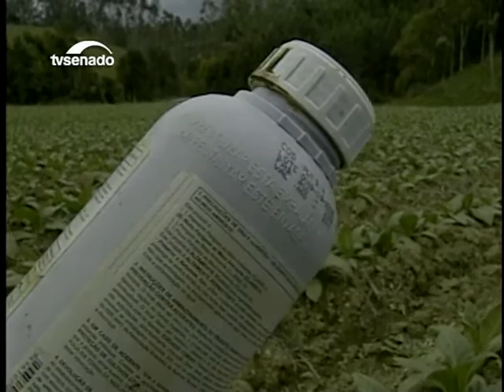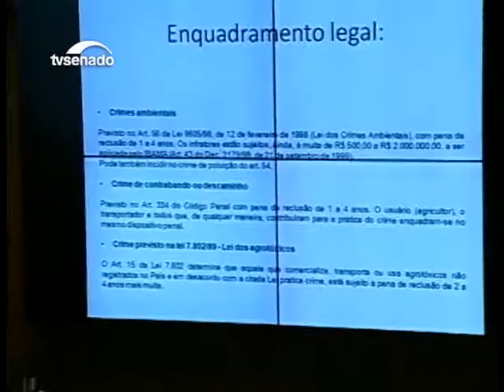Nesta edição: CMO aprova relatório preliminar para o orçamento de 2017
E ainda: Renan Calheiros defende ampliação das medidas de combate à corrupção.